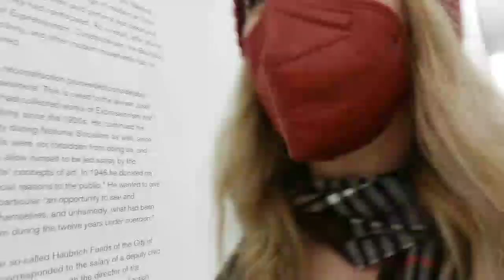Ludwig Art Museum Cologne, Germany. Come check it out!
It doesn't take long for them to tell me to stop recording while in the museum, but I managed to get some interesting views for your eyeballs. Check it out!